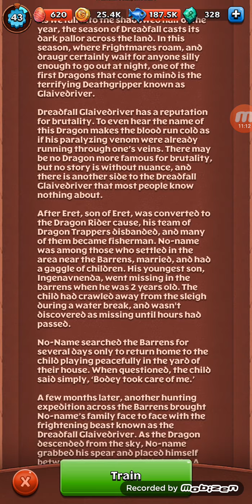LPSKirbyButton (silently) plays Dragons: Titan Uprising- Getting Dreadfall Glaivedriver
Yay! But why is he so happy though? Lol. Toodles!